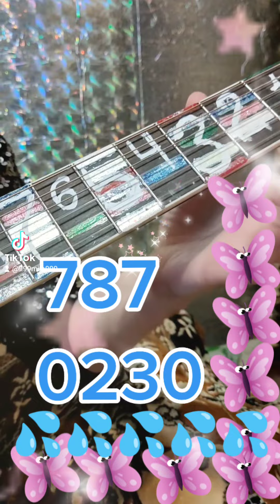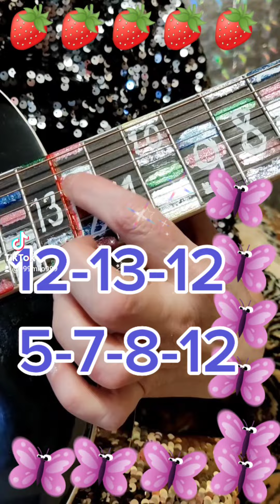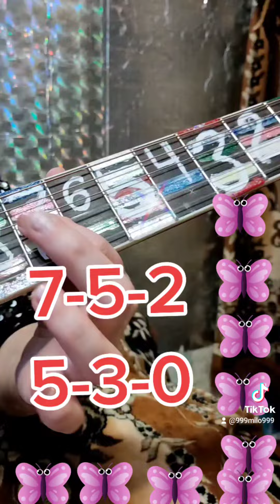🎸🐊Я играю на гармошке песня крокодила Гены Пусть бегут неуклюже как играть на гитаре 1 одной струне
Нужны ноты
(всего 8 штук)

ля( нижнее)
си
до
ре
ми
фа
соль
ЛЯ(верхнее)

Тональность ля минор.

Я был когда то
странной

ми фа ми до ля
до си

Игрушкой
безымянной
ре ми ре
си ре фа ми

К которой
в магазине
соль ЛЯ(верхн) соль
ми до ми ре

Никто не подойдёт

ре ми
ре ми фа соль

Теперь я
Чебурашка
ми ЛЯверхнее ЛЯверхн
ми соль фа фа

И каждая
дворняжка
ре соль соль ре
фа ми ми

При встрече
соль фа ре
сразу лапу подаёт

ми до
ми ре си до ля

Мне не везло сначала
до си

И часто так бывало
ре ми ре си ре фа ми

Ко мне на день рожденья
соль ЛЯ(верхн) соль

Никто не приходил

Теперь я вместе с Геноц

Он не обыкновенный!
ре соль
соль ре фа ми ми

Он самы лучший в мире крокодил!
соль фа ре
ми до

Песенка Чебурашки Играть на Гитаре на Одной струне
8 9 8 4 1
странной
4 3

Игрушкой
6 8 6
безымянной
3 6 9 8

К которой
 11-13-11
в магазине
8 4 8 6

Никто
6 8
не подходил
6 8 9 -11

Теперь я
8-13-13
вместе
8-11
с Геной
9 9

Он не
6-11
обыкновенный,
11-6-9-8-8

Он самый
11-9-6
лучший
8 4

В мире
8 6
крокодил!
3 4 1

Теперь я Чебурашка,
Мне каждая дворняжка
При встрече сразу
Лапу подает.

И даже так бывало
Никто не приходил.

Теперь я вместе с Геной
Он не обыкновенный,
Он самый лучший
В мире крокодил!